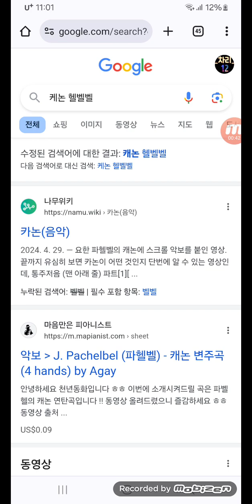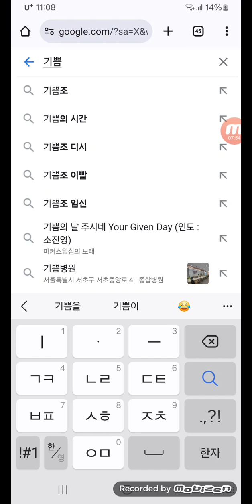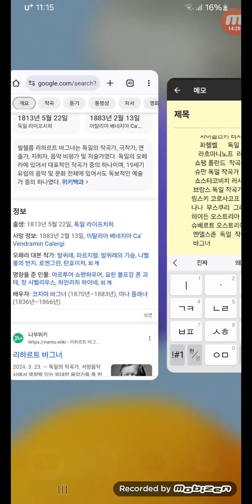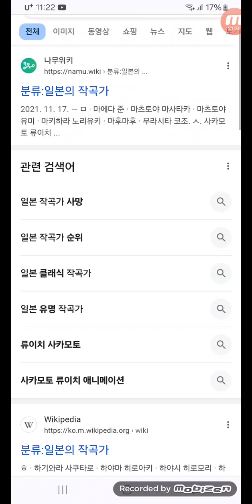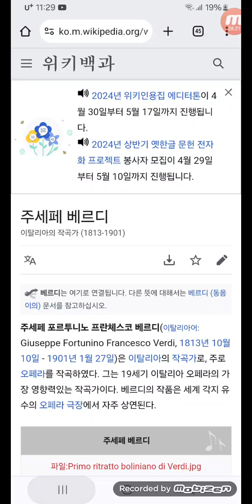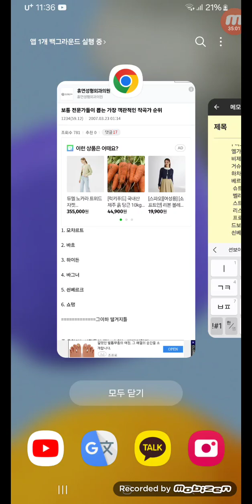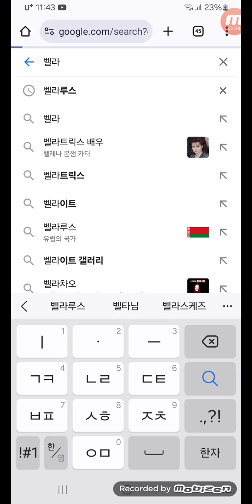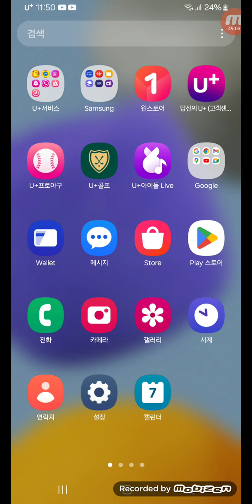클래식 입니다 저는 강력 89년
클래식   베토벤 독일 작곡가
              바흐 오스트리아 작곡가
              헨델 오스트리아 자곡가
               비발디 이탈리아  작곡가
               차이콥스키 러시아 작곡가
               파헬벨      독일  작곡가
              라흐마니노프  러시아 작곡가
            쇼팽 폴란드  작곡가
            슈만 독일 작곡가
            쇼스타코비치 러시아 작곡가
           브람스 독일 작곡가
          림스키 코르사코프  러시아 작곡가
          나나  무스쿠리  그리스  자곡가
          하이든 오스트리아   작곡가
          슈베르트 오스트리아  작곡가
           멘델스존  독일  작곡가
           바그너   독일 작곡가
            모차르트  독일 작곡가
            드뷔시  프랑스 작곡가
           베를리오즈 프랑스  작곡가
           드보르자크 체코 작곡가
           말러 오스트리아  작곡가
            슈트라우스 독일 작곡가
            라벨 프랑스 작곡가
           그리그 노르웨이 작곡가
           구라모토   일본 작곡가
            엘가  영국  작곡가
            비제  프랑스 작곡가
            거슈윈 미국 작곡가
            하차투라안 아르메니아 작곡가
            베르디 이탈리아 작곡가
             슈트라우스  2세 오스트리아 작곡가
             벨러 헝가리 작곡가
             스트라빈스키 러시아 작곡가
             리스트 헝가리 작곡가
             프로코피예프 러시아 작곡가
            쇤베르크 오스트리아 작곡가
            푸치니 이탈리아 작곡가
            비외탕 벨기에 작곡가
           사티야지트 인도 작곡가
           와게 루돌프 인도네시아  작곡가
           콘라트 스위스 작곡가